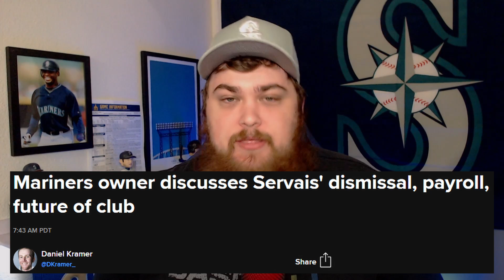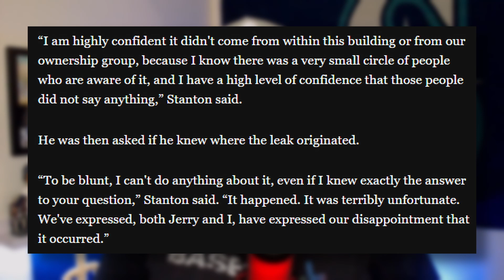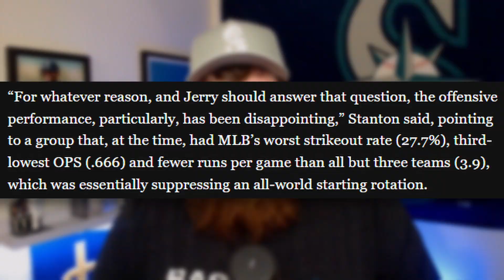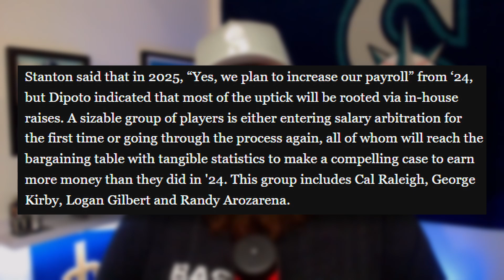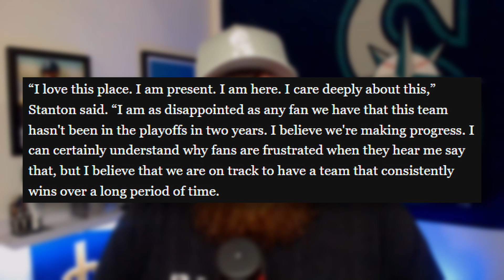John Stanton Spews More Empty Words in MLB.com Article